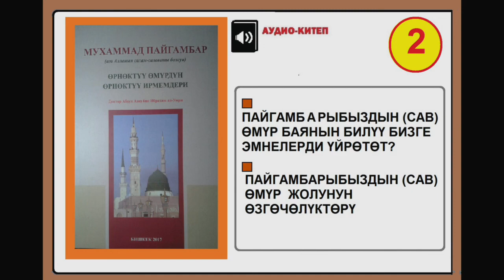Мухаммад Пайгамбар (САВ) "Өрнөктүү өмүрдүн өрнөктүү ирмемдери" - 2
Бул китеп Эр-Рияддагы Ислам университетинин устазы Доктор Абдул Азиз бин Ибрахим ал-Умринин "Дин жана мамлекет аттуу китебинен кыскартылып алынган "Өрнөктүү өмүрдүн өрнөктүү ирмемдери" деген китептин кыргызча котормосу.

Китепте Пайгамбарыбыз (ага Алланын саламат-салаваты болсун) төрөлгөнгө чекинки доордон баштап, анын пайгамбарлыкка чейинки жана пайгамбарлыктан кийинки өмур жолу толук камтылган. Айрыкча пайгамбарыбыздын  (ага Алланын саламат-салаваты болсун) адамзаттын диний, саясый, социалдык жана руханий жашоосуна тийгизген таасири жөнүндө кенен айтылат.

Которгондор: Бакытбек Ниязов, Аалайчы Сеитбеков, Шермухаммад Акматжан уулу

Адабий редактору жана корректору: Эрлан Жумагазиев

Бул китеп Кыргызстан мусулмандарынын дин башкармасы тарабынан тастыкталат №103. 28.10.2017.

Аудиолоштуруп, үн коштоп окуган: Эрнис Кыяз